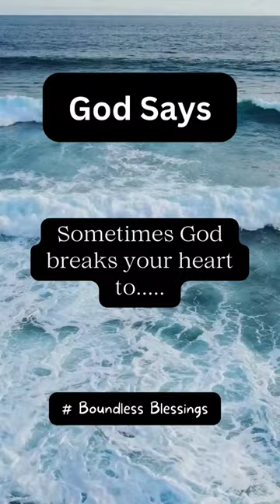God wants this message to reach you as soon as possible.